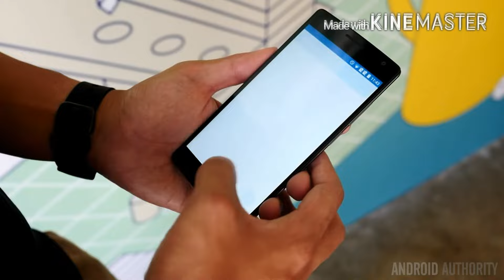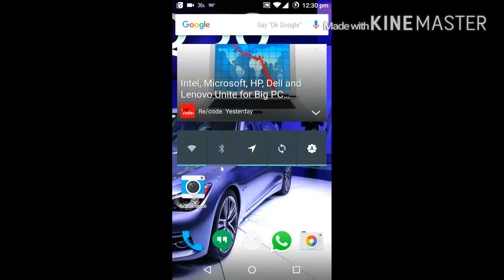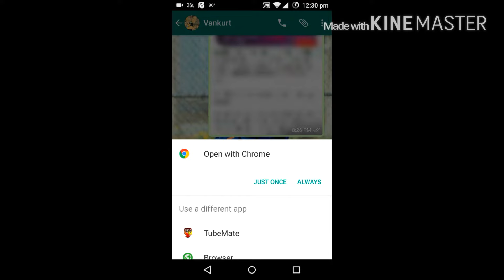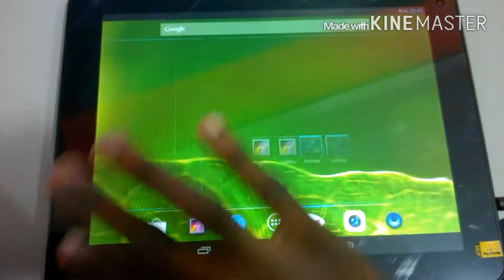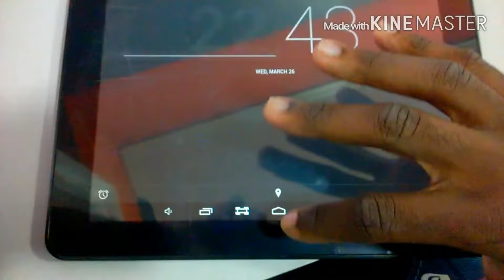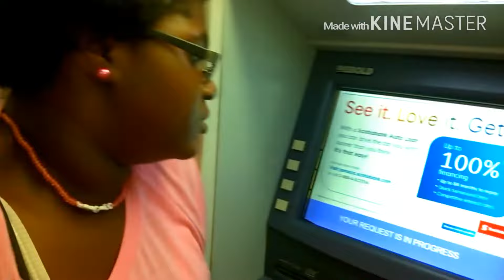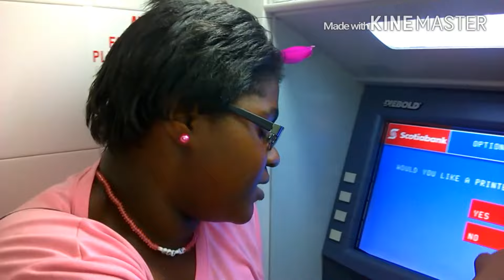Expired Girls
Vlog#87